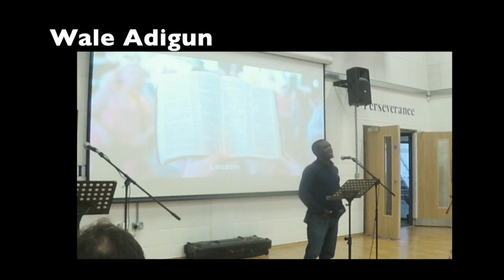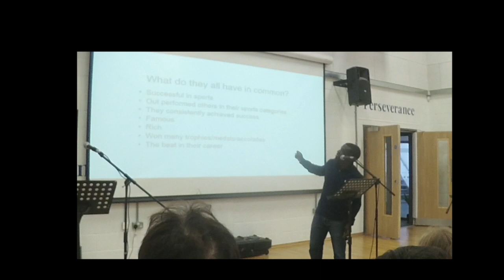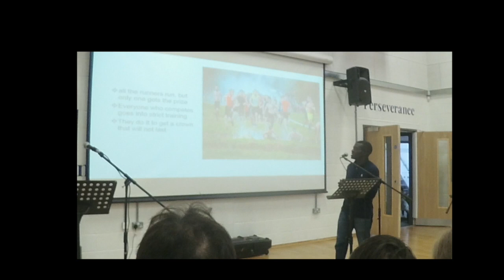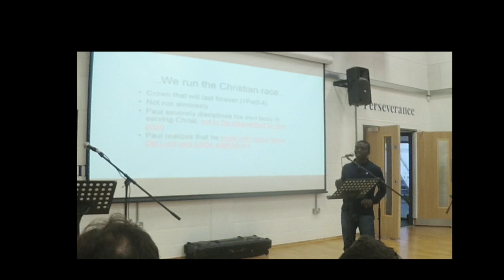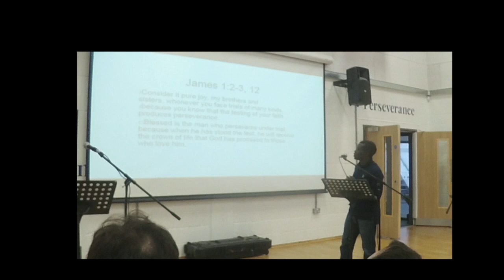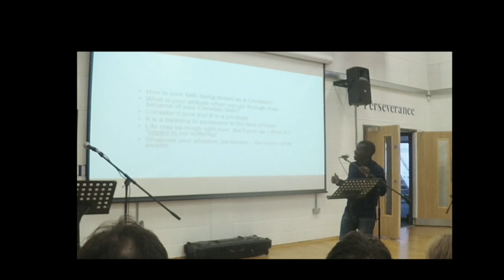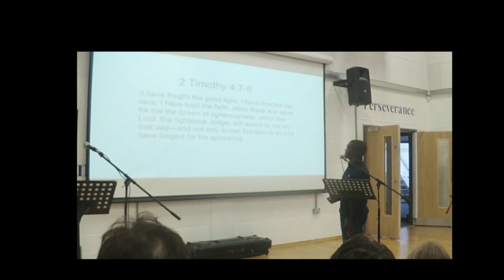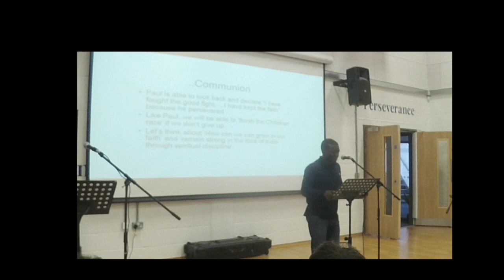"Spiritual Disciples", Wale Adigun, Thames Valley churches of Christ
This video is about "Spiritual Disciples", Wale Adigun.
Thank you for listening to this podcast. You can find more episodes in our feed. Our web site is

Thanks again for listening. Have a super day.

God bless,

Malcolm